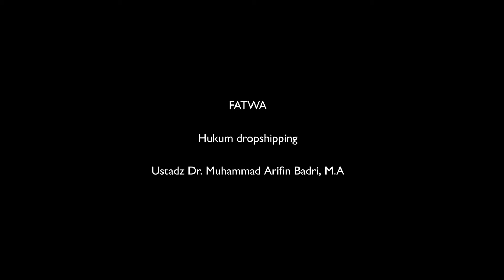482 Hukum dropshipping - Ustadz Dr. Muhammad Arifin Badri, M.A. حَفِظَهُ اللهُ